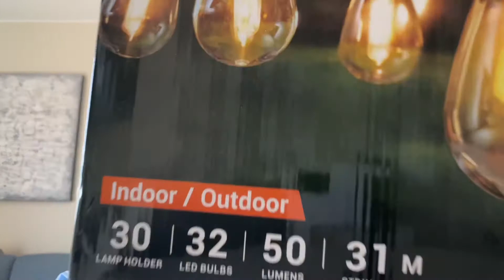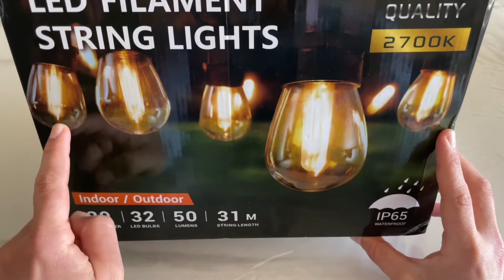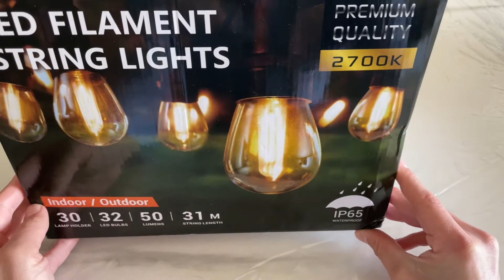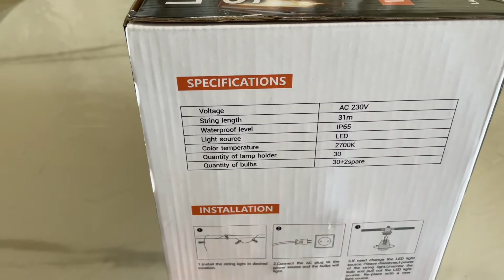GlobaLink luci - Catena luminosa per esterno e CODICE SCONTO!!! String Lights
Link di acquisto:

CODICE SCONTO:

F9STNP33 del 10% entro le ore 23:59 del 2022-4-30

Il contenuto di questo video ha esclusivamente finalità di informare.